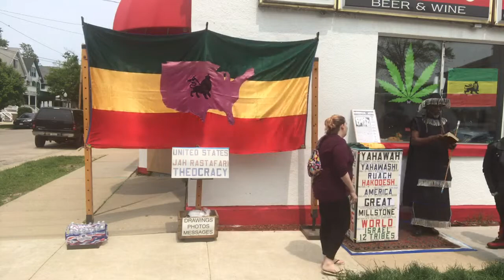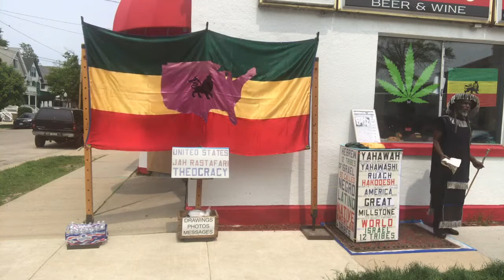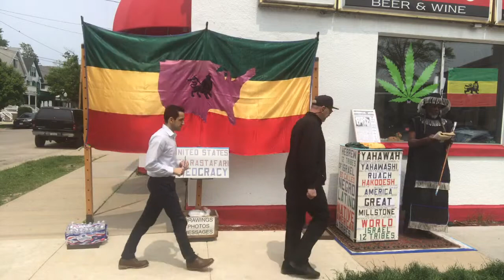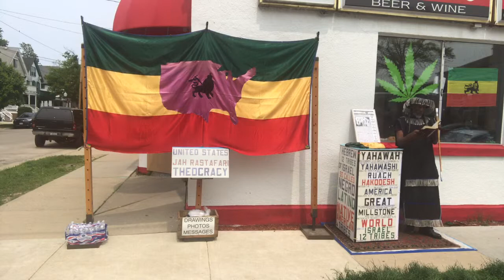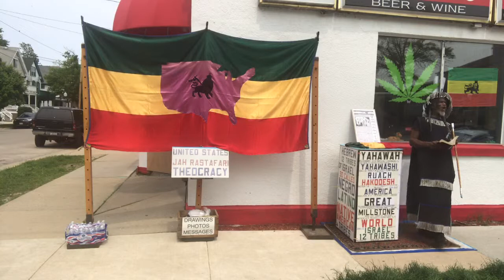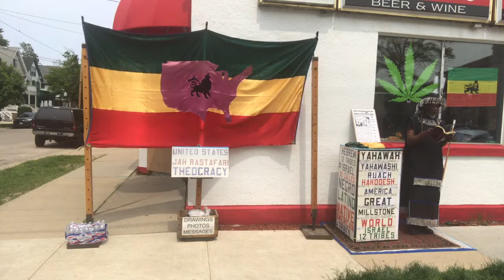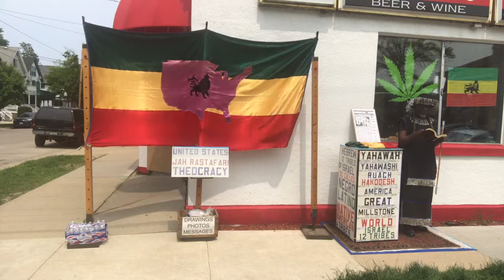June 3 2019 Madison WI stand with Judah Rastafarian house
Rastafarian. herb Jahrastafari # Madison # house of Judah